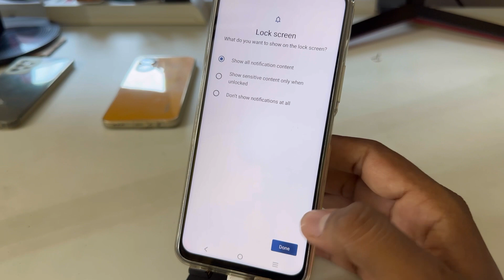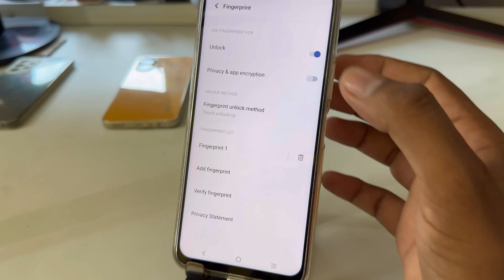Iqoo neo 7 pro 5g fingerprint setting/Iqoo neo 7 pro 5g me in display fingerprint lock/fingerprint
Iqoo neo 7 pro 5g fingerprint setting/Iqoo neo 7 pro 5g me in display fingerprint lock/fingerprint sensor

topic.

Iqoo neo 7 pro 5g in display fingerprint setting
Iqoo neo 7 pro 5g me in display fingerprint kaise lagaen
Iqoo neo 7 pro 5g display fingerprint
Iqoo neo 7 pro 5g me screen mein fingerprint lock kaise lagaen
Iqoo neo 7 pro 5g screen fingerprint lock setting
me in display fingerprint lock kaise lagaen
screen mein fingerprint lock kaise lagaen
 Iqoo neo 7 pro 5g in display fingerprint lock
iqoo
fingerprint